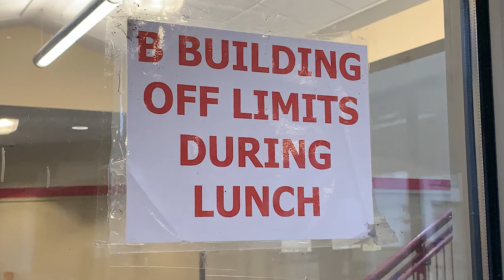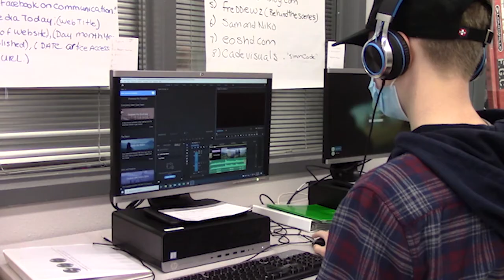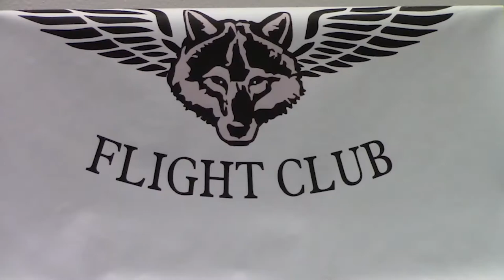PACK-TV 5.23.22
Black Hills High School’s Broadcast Journalism class presents PACK-TV!  News For Teens By Teens. CTE PACK-TV Leadership Team: Student Producer and Lead Editor: Colten Mellum,  Script Writers Brenden Price and Johan Galaton Garcia.  Reporter & Anchor Zylin Snyder.  Cameraman, Teleprompter & Reporter Mason Russel. Lu Lu Rogers-Dekker, Guest Anchor.  A HUGE thank you to  Thurston Community Media for video coaching and sharing PACK-TV on Channel 26 with the greater Thurston County Community.